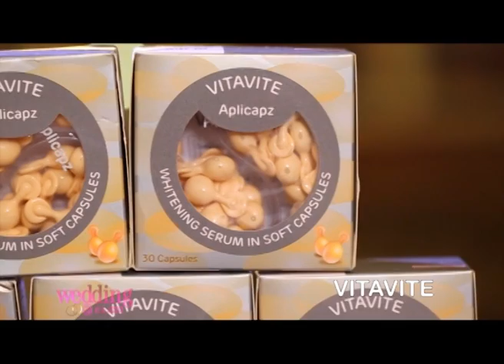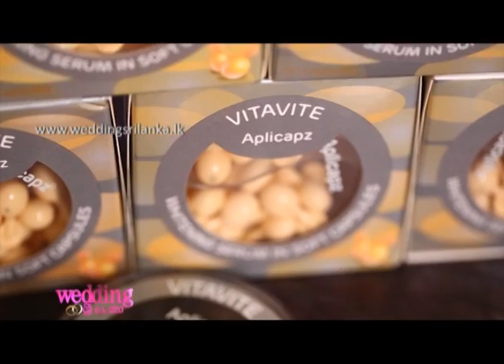23 11 2014 Wedding Sri Lanka